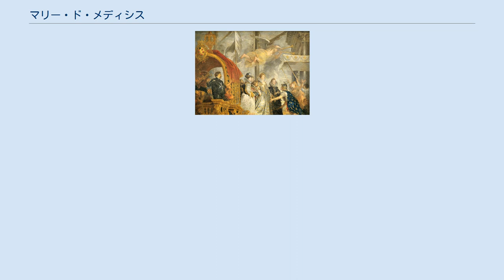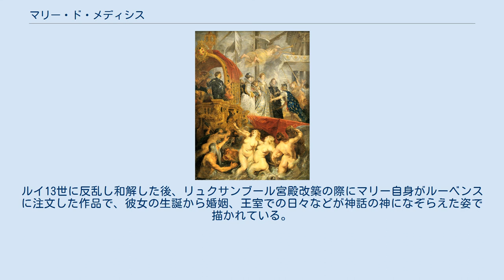マリー・ド・メディシス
『マリー・ド・メディシスの肖像』（1622年）ピーテル・パウル・ルーベンス画、プラド美術館所蔵 マリー・ド・メディシス（仏: Marie de Médicis, 1575年4月26日 - 1642年7月3日）は、フランス国王アンリ4世の2番目の王妃で、ルイ13世の母である。
 イタリア・フィレンツェの名門メディチ家に生まれる。
イタリア語名はマリア・デ・メディチ（Maria de' Medici）。
父はトスカーナ大公フランチェスコ1世。
ヴァロワ朝最後の3人の王の母であるカトリーヌ・ド・メディシスとは遠縁の同族である。
 1600年、27歳の時に、前妻マルグリット・ド・ヴァロワと離婚したばかりのアンリ4世に見初められ、フランス王室に嫁いだ。
が、これは国の財政が逼迫していたためにアンリ4世が15万ポンドもの持参金を目当てにした政略的婚姻であった。
アンリ4世の女好きは有名で、生涯で50人もの愛人がいたともいわれる。
夫が留守がちなことに加え、結婚当初フランス語が喋れなかったマリーの王宮での暮らしは孤独感が付きまとっていたという。
それを紛らわすためか、マリーの浪費癖は尋常ではなく、毎日のように宝石を購入したりした挙句、せっかくの持参金もほとんど底をついてしまうほどであった。
 1601年、待望の世継ぎであるルイ13世を出産したことにより、王宮での立場は一気に向上する。
そして、他に5子をもうける（成長したのはスペイン王フェリペ4世王妃イザベル、サヴォイア公ヴィットーリオ・アメデーオ1世妃クリスティーヌ、オルレアン公ガストン、イングランド王チャールズ1世王妃アンリエット・マリーである）。
アンリ4世も放蕩を自重し、自分が不在の場合に国政の全権をマリーに与える布告を出した。
夫の愛も取り戻し、王宮で穏やかな生活を送ることができるかに思われたが、1610年に狂信的カトリック教徒によりアンリ4世は暗殺された。
マリーは王位を継いだ息子ルイ13世の摂政として、フランス王政を担う重責を背負うこととなった。
 しかしその後、アンリ4世時代の宰相を罷免して、イタリア出身のアンクル元帥ことコンチーノ・コンチーニなる人物を補佐官として重用した。
アンリ4世時代には国内のカトリックとプロテスタントの融和が図られていたが、マリーはカトリックをあからさまに擁護し、子供たちをフランスにとっては政敵であるはずのハプスブルク家と結婚させるなど、フランス国民を思い遣った名君として知られたアンリ4世の政治方針をことごとく破棄した。
このことが、次第に政治に目覚めてきた息子ルイ13世や有力貴族たちの不満を募らせていった。
彼らはマリーに三部会開催を迫るなどして政治の改革を要求した。
 『マリー・ド・メディシスの生涯』（1622年～1625年）より「マリーのマルセイユ到着」、ピーテル・パウル・ルーベンス画、ルーヴル美術館所蔵 次第に不利な立場に追いやられつつあったマリーであったが、有能なリシュリュー枢機卿が政治の舞台に登場する。
マリーは自分の支援者として登用しようとしたが、息子ルイ13世は先手を打った。
1617年、ルイ13世はコンチーニの暗殺及び母マリーのブロワ城幽閉を命じ、リシュリューを自分の補佐官として味方に引き入れた。
マリーは1619年にブロワ城を脱出し、次男オルレアン公ガストンと共に反乱軍を決起したが、ほどなく国王軍に鎮圧された。
リシュリュー卿のとりなしでマリーはルイ13世と和解し、1621年まで王立議会の一員として政治に携わった。
 リシュリューがルイ13世の宰相となって政治の実権を握ると、マリーはリシュリューの失脚を画策し始めるが、この時もリシュリューの方が一枚上手であった。
1631年にマリーはフランスを追放され、ブリュッセルに亡命する。
1642年、ケルンで没した。
 ルーヴル美術館には「マリー・ド・メディシスの生涯」と題された、ルーベンスによる24枚の連作大画が展示されている。
ルイ13世に反乱し和解した後、リュクサンブール宮殿改築の際にマリー自身がルーベンスに注文した作品で、彼女の生誕から婚姻、王室での日々などが神話の神になぞらえた姿で描かれている。